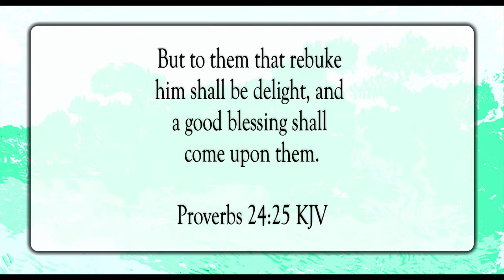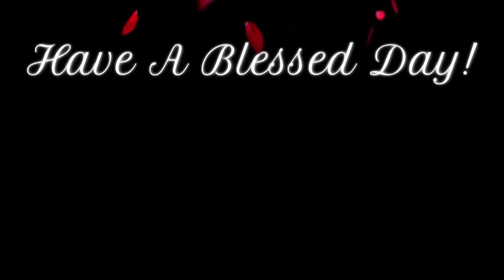Don't Have Respect of Persons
Scripture of the Day! Don't have respect of persons!

Float by Geographer